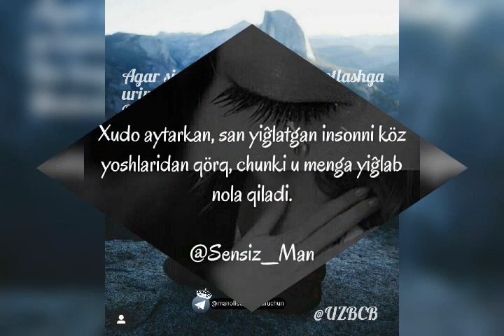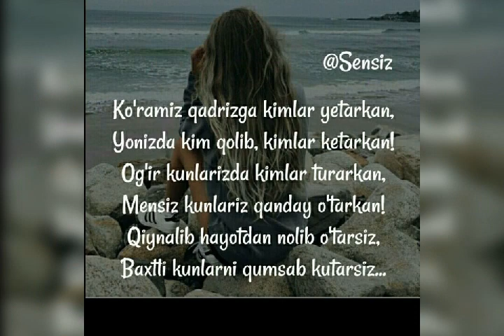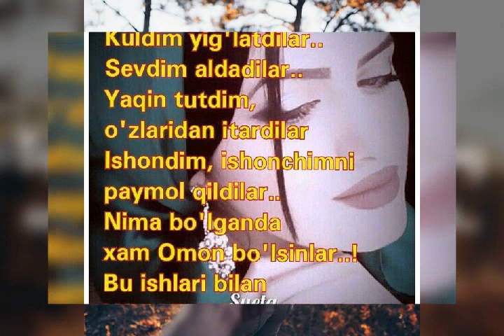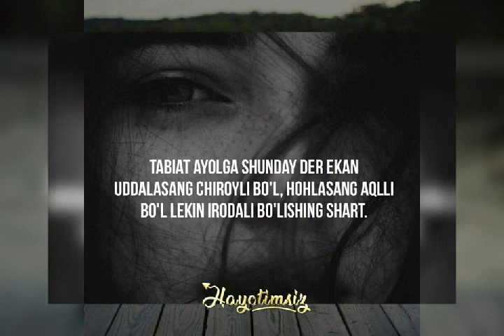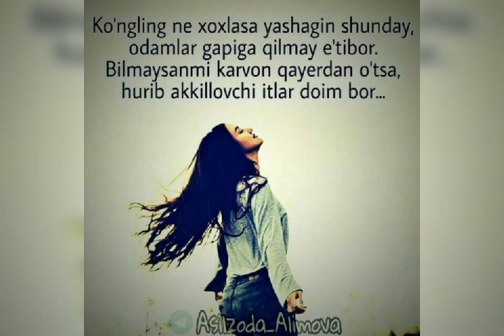Менинг ку́нглим! - Mening ko'nglim!😔music tiktok urgut myheart#